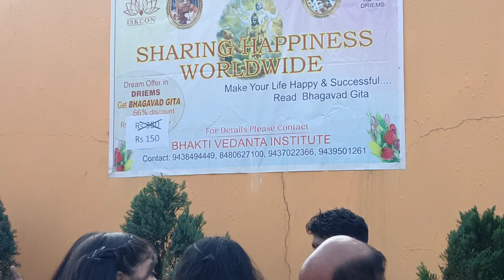14th Dec 2023 II Bhagabat Gita Distribution II Sweta & Ananya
Foundation Day II DRIEMS University Campus Cuttack